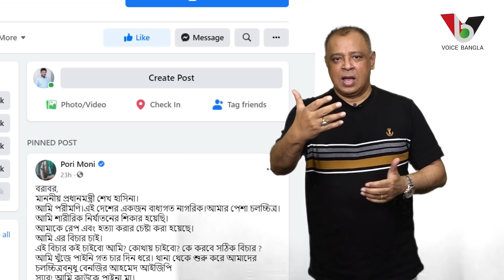হায় মিডিয়া!পরীমনিতে শোরগোল আদনানে চুপচাপ | Voice Bangla | Pori Moni